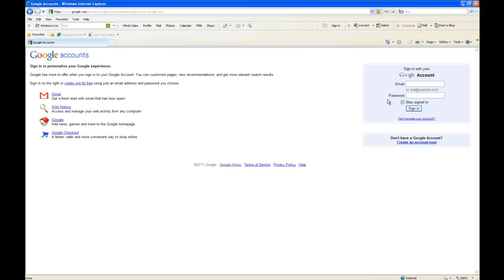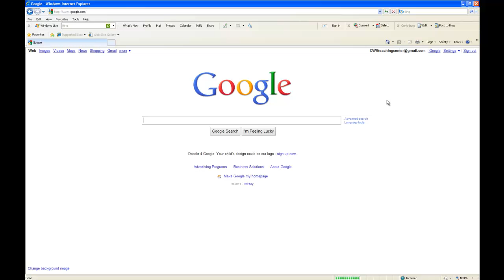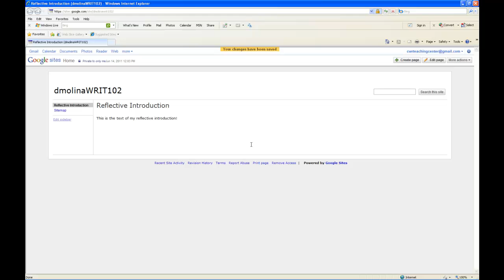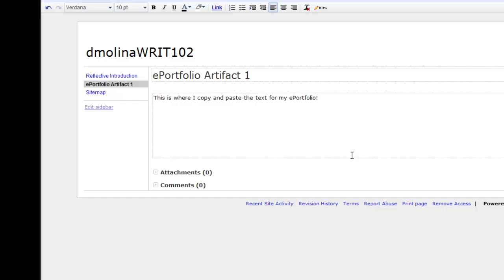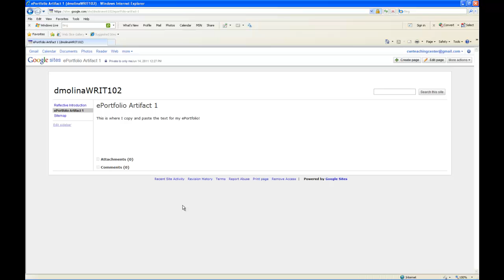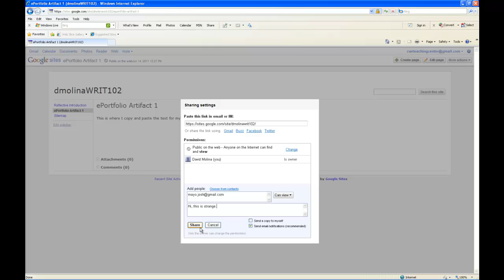CWR: Basic Editing and Sharing on Google Sites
In this screencast, we show you how to edit and create pages, and how to share your Google Site with your instructor.